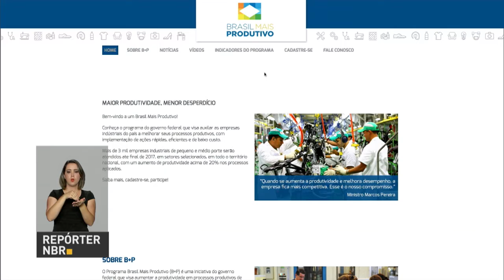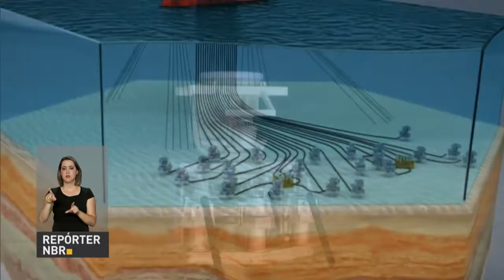Governo federal anuncia novo programa de incentivo à indústria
REPÓRTER NBR 19H - 19.04.17: Aumentar a produtividade das empresas brasileiras e fortalecer desenvolvimento regional do país. O programa Brasil Mais Produtivo que oferece consultoria a pequenas e médias empresas chega à segunda etapa. Um novo programa de incentivos à indústria automotiva para impulsionar o setor. O Rota 2030 foi anunciado pelo governo federal e traz estímulos para os próximos anos. O governo realiza mais uma rodada de licitações do Pré-Sal e a divulga o calendário de leilões até 2019.